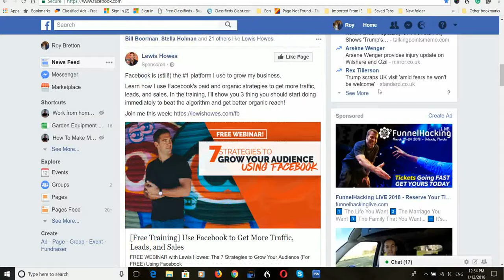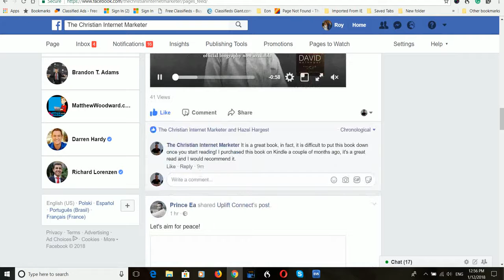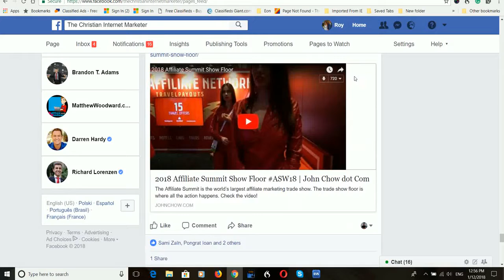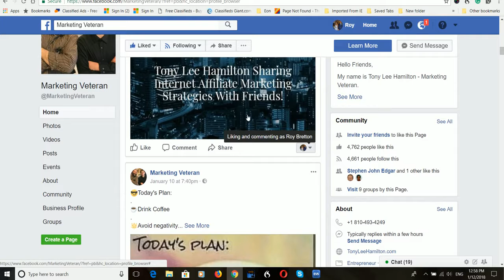The Benefits Of A Facebook Page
I have put up this short video just to show you the power of Facebook pages and how quick and simple it is to get your brand known to the world.